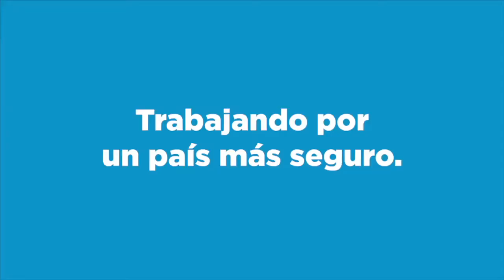ANALÍA PASANTINO VUELVE A LA PFA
En 1989, Analía Pasantino egresó de la Policía Federal Argentina. Su identidad de género trans le trajo problemas dentro de la institución. Fue apartada hace 9 años y hoy, en un acto de justicia, la reincorporamos.
Analía vuelve a la fuerza que la formó para seguir trabajando con compromiso y pasión por nuestra seguridad.